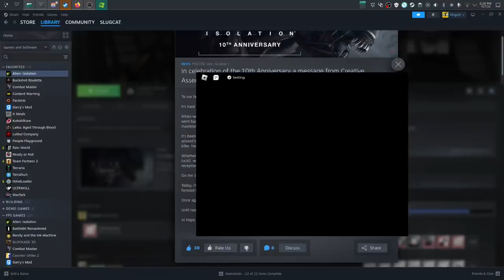pressure till i get a VA role day 2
hi scruffles